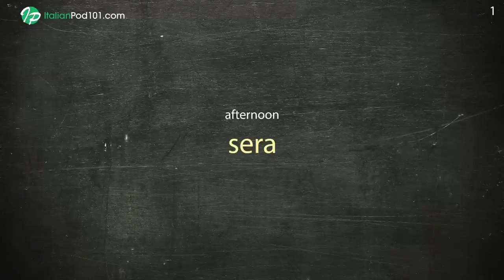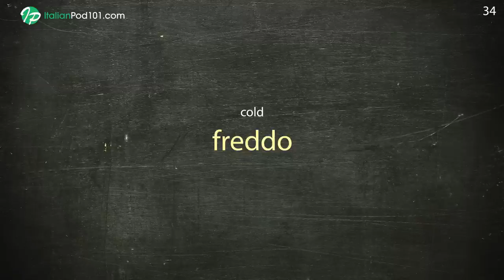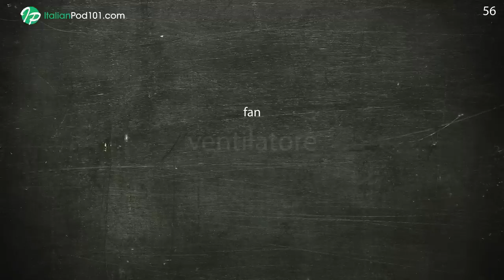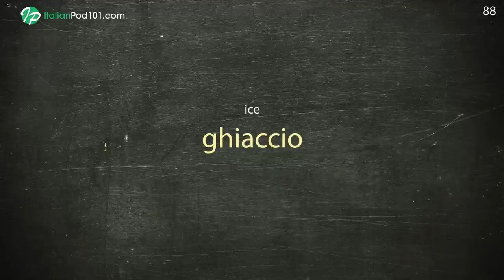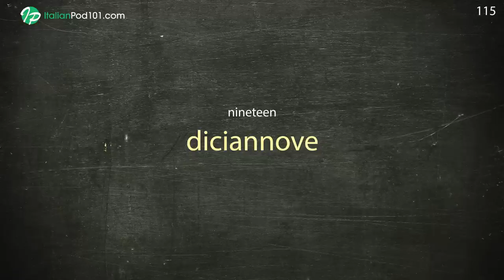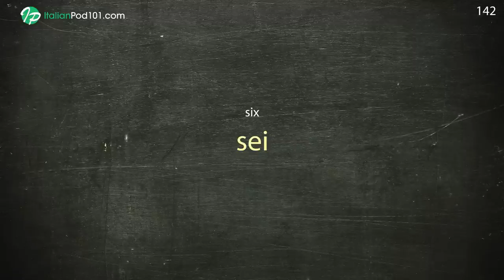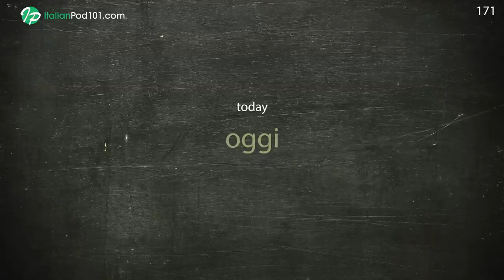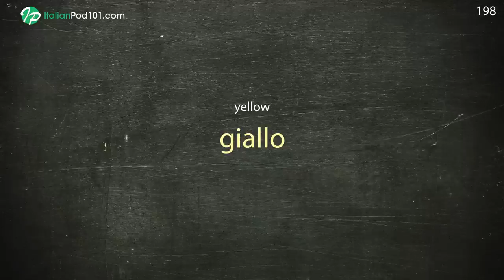200 Words Every Italian Beginner Must-Know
In this video, we will teach you the most common 200 italian words that you must know if you're a an absolute beginner. This is THE place to start if you want to learn Italian, and improve both your listening and speaking skills.